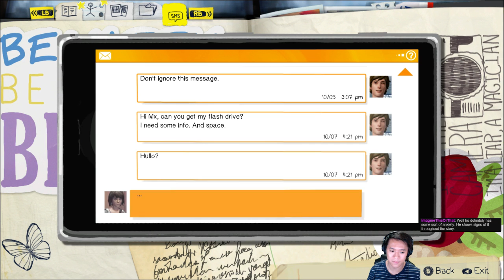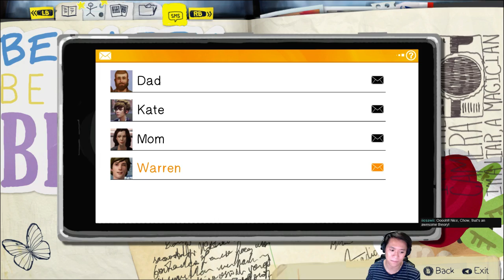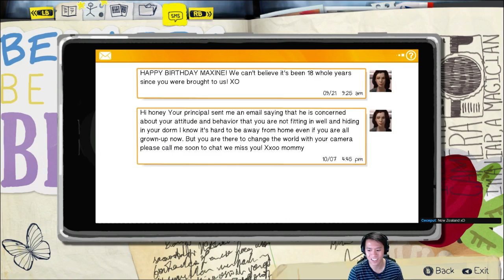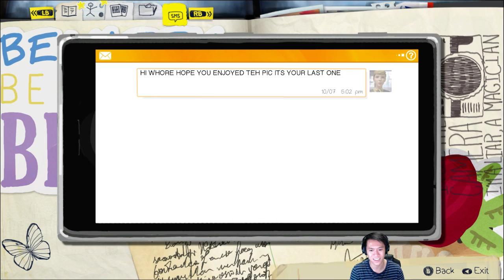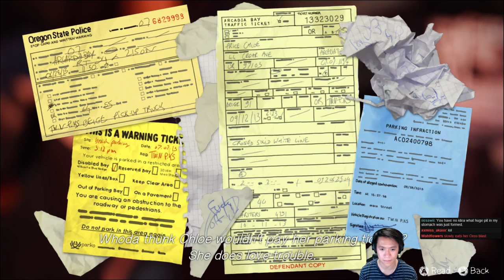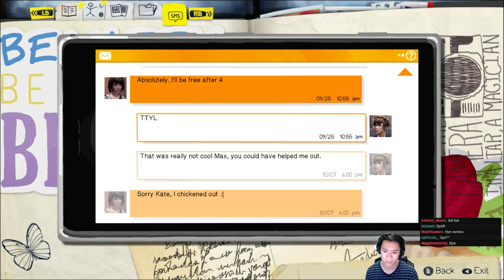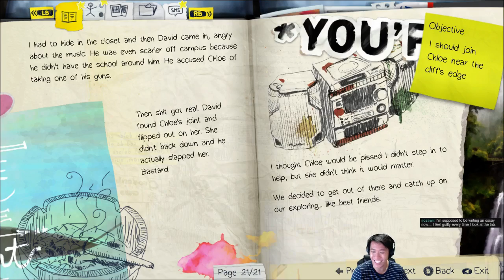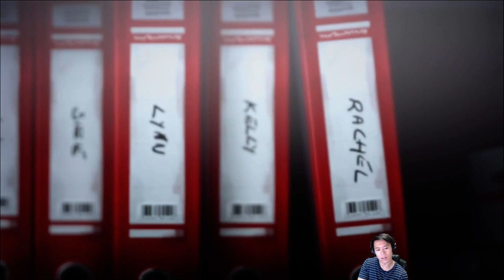Chow Streams: Life Is Strange (Asshole Playthrough) | Episode 1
This is a secondary playthrough of Life Is Strange where I'm trying to make all the bad decisions and turn Max into an ass. It's relaxed and got some theories sprinkled in there.